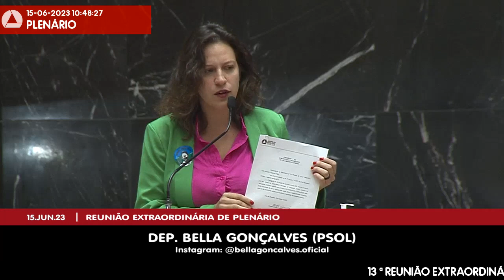15/06/2023 10:00 - 13ª Reunião Extraordinária